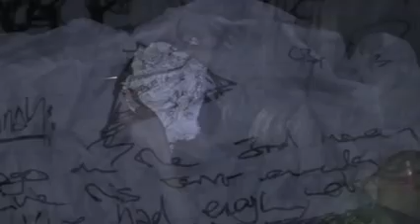RULE OF THREE